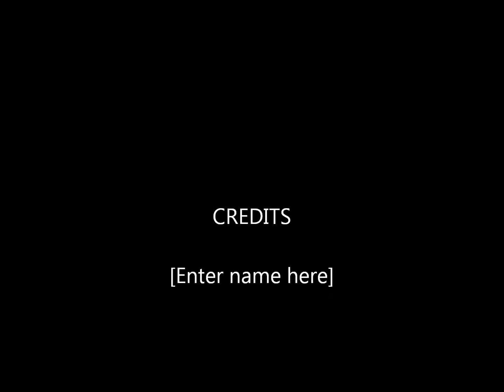Walk the Crossroads | Episode 13: The Oberonish Faiths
The Oberonish Faiths are the three Great Religions that dwell and threaten the Triad. First among them is the Creed the faith of the Prebyster and his work, the Curmhinn. Next is the Trans-humanist faith, the Deuxian Church. Then the youngest is Itzkachana which desires to united all under its rule.

Any comments or questions? Just reply down in the comments!

Opening song is "She moved through the Fair" by Slainte!